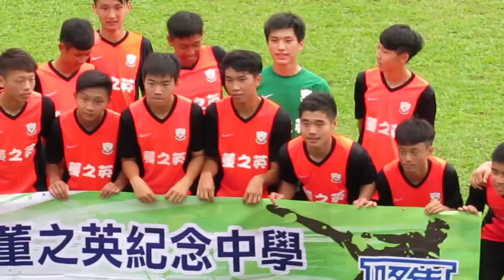董之英vs體藝(2015.11.22.沙西區學界足球甲一組決賽)精華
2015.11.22.沙田運動塲 11:00 董之英(藍) 1 : 0 體藝(白)